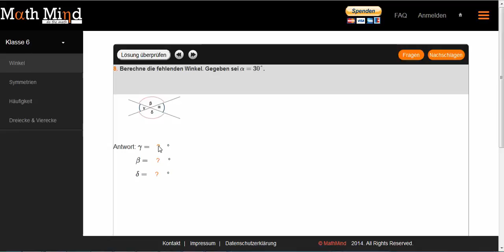Winkel HD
Kostenlos Mathe lernen!

Schüler lernen die Winkelberechnung kennen.
Was ist ein Stufenwinkel und was ist ein Scheitelwinkel?